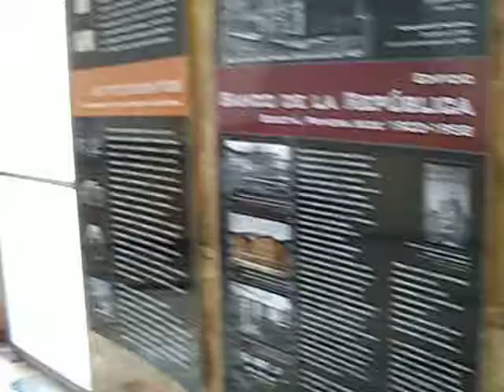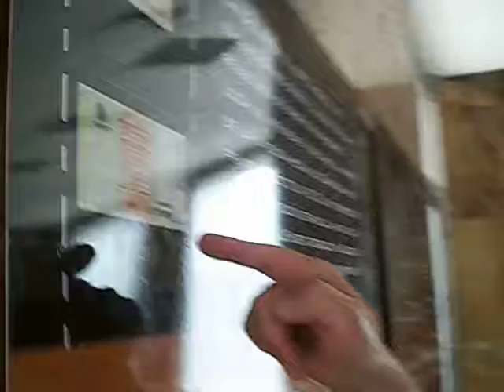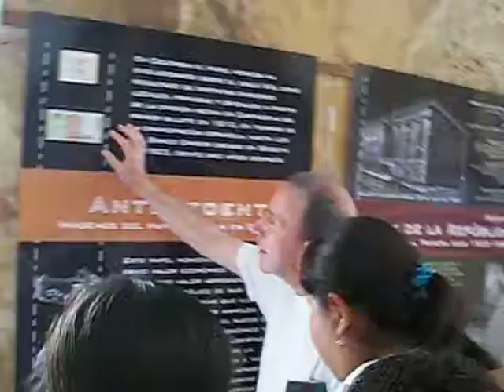Exposición de numismatica a cargo de Fernando Carrasco Zaldua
El pasado viernes 18 de octubre previa invitación de la Biblioteca del Banco de la República de Honda visitamos con el Grado 8-03 la exposición de numismatica, y la exposición estuvo a cargo del propio curador Arquitecto Luis Fernando Carrasco Zaldua